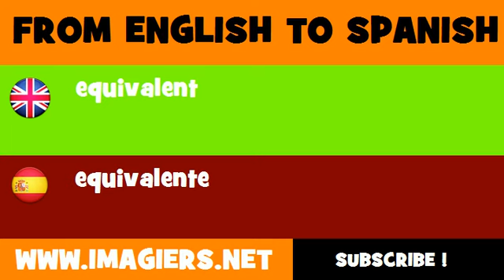SPANISH TO ENGLISH = equivalente